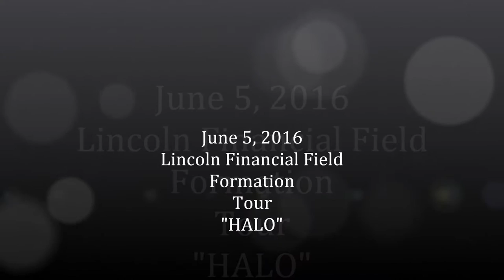Halo Beyonce Formation Tour Video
Clips taken from her 2016 Formation Tour at Lincoln Financial Field, Philadelphia, Pa.